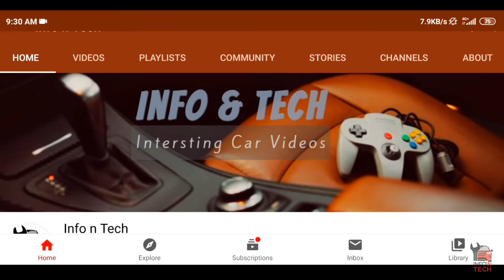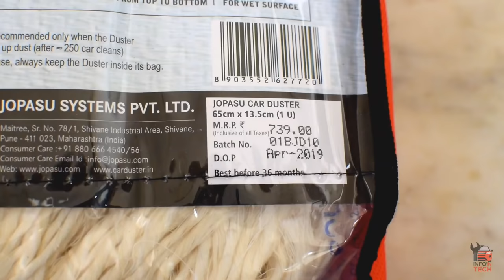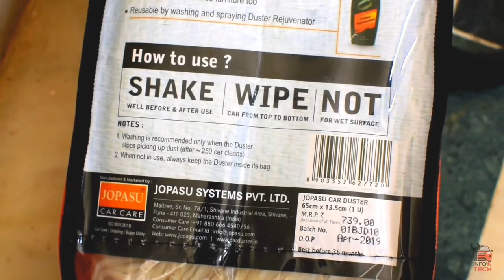Clean Car Dust in 2 Minutes | Jopasu Car Duster Review | INFO N TECH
★ My Recommended Car Products For Eveyone

●Recommended Products For Car Care -

Micro Fiber Clothes
Dashboard Cleaner
Car Glass Cleaner
Car Liquied Polish
Canuba Wax
Upholstery Cleaner

● Recommended Products For Utility-
Fast Car Charger
Mobile Holder
Tissue Box Holder

I love this Tripod

●I edit my videos on
  Kine Master ( Mostly )
  Premier Pro CC ( Learning )